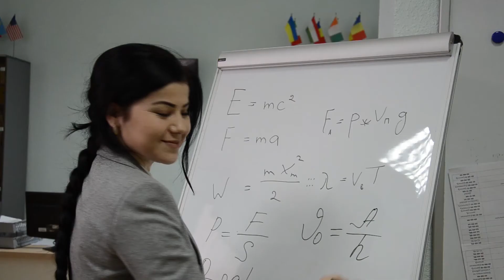Александра Дробященко, Георгий Марцинкевич — «Совершенствуй себя» / Фестиваль «Ясный взгляд – 2017»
3 место в номинации «Лучшее видео» на международном молодежном фестивале социальной рекламы «Ясный взгляд - 2017»

Авторы:
Александра Дробященко , Георгий Марцинкевич

Астраханский государственный университет (Астрахань)